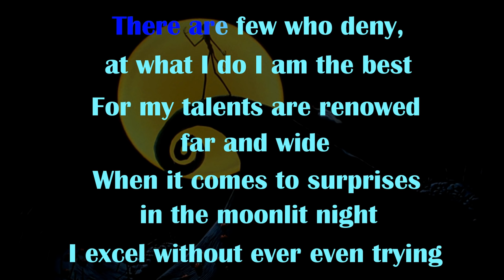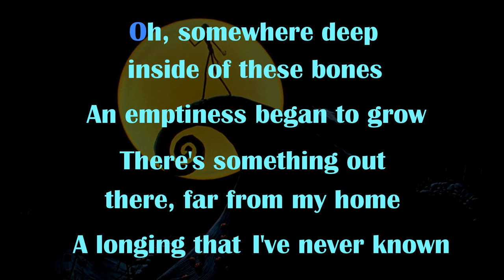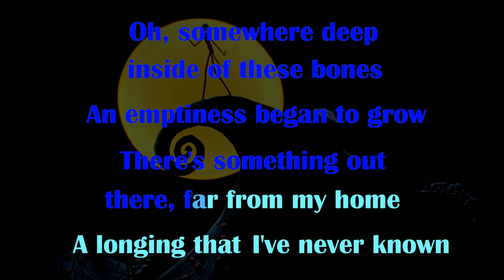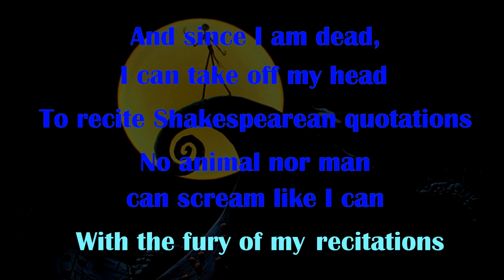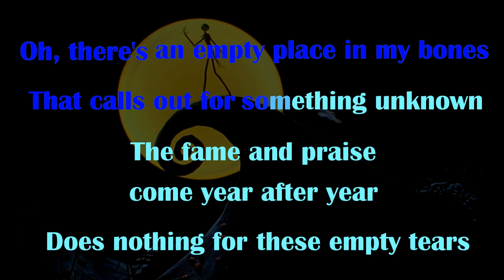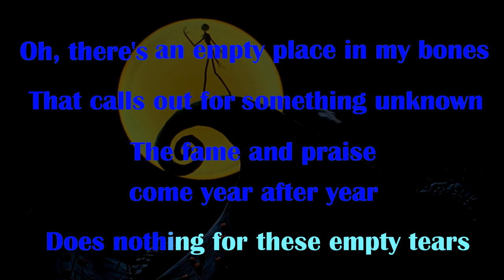NIGHTMARE BEFORE CHRISTMAS - Jack's Lament (KARAOKE) - Instrumental with lyrics on screen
A material for Karaoke - The instrumental track and lyrics of the song "Jack's Lament" from the animated movie The Nightmare Before Christmas of Tim Burton.